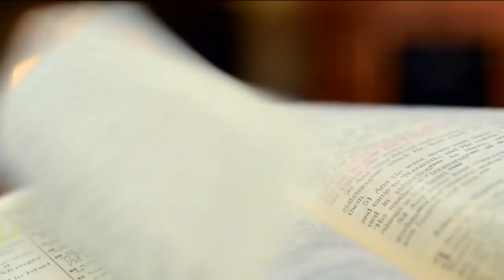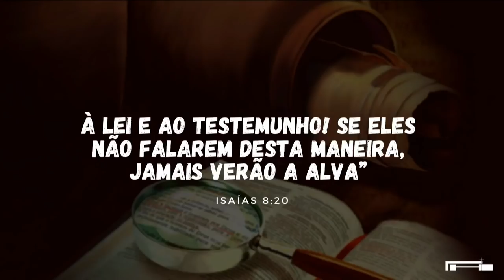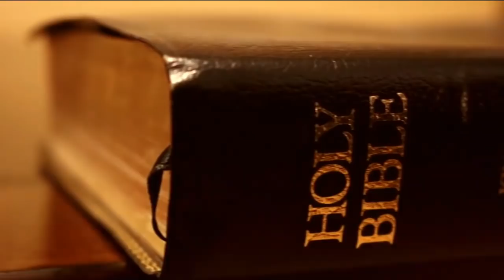Lição da Escola Sabatina | Como Interpretar as Escrituras | Lição 4